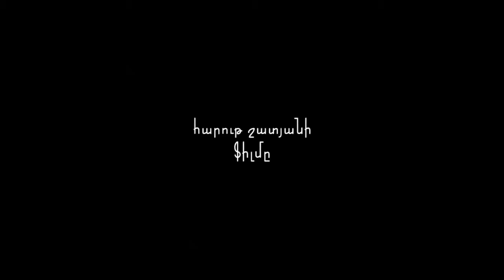ճանապարհի փիլիսոփաներ 2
հարութ շատյանի ճանապարհի փիլիսոփաներ ֆիմը:
պրոդյուսեր` գրիգոր հայրապետյան

Ֆիլմը պատմում է տաքսու բազմաթիվ վարորդների մասին, որոնք խոսում են իրենց անցած կյանքի, մեր բոլորիս կյանքի և ապագայի մասին: Սրանք այն մարդիկ են, որոնք տեսնում են ամեն ինչ դիմապակու հետևից։ Բջջային հեռախոսի նկարահանման շնորհիվ հանդիսատեսն ինքը դառնում է ուղևոր և լսում վարորդների մտավախություններն ու պատմությունները: Նրանք են մեր փիլիսոփաները, որ իրենց աշխարհընկալմամբ, կյանքի և դեպքերի վերլուծություններով կարծես չեն զիջում հանրահայտ փիլիսոփաներին: Բայց ֆիլմում ներկայացվում է նաև մի ուրիշ կյանք, կան նաև ուրիշ կերպարներ: Էկրանից մատուցվում է այն ամենը, ինչ կարող է հանդիպել հային Երևանում, Հայաստանում և այլ երկրներում։ Հանդիսատեսը կհանդիպի նաև իրեն ծանոթ կերպարների՝ Հայաստանի գյուղերում և Հայաստանից դուրս: Ֆիլմն ամրագրում է փաստեր, թե ինչպես են մարդիկ ապրում ու մտածում մի երկրում, որտեղ շատ բաներ անհասկանալի են` «քերծված ասֆալտից մինչև թանկացող գազ», «շարքային ծեծկռտուկից մինչև մանկապարտեզի հանդես»...

philosophers of the road
a film by harut shatyan
produced by grigor hayrapetyan

Philosophers of the Road is about numerous taxi drivers who tell about their and our lives, about the future. People who see everything through the car's front window. Shot with a cell phone the film lets the viewer to become a passenger and listen to the troubles and stories of the driver. They are our philosophers, people whose world outlook, analysis of life and events are not inferior to the ones of famous philosophers. At the same time next to the philosopher's road is shown another life and different heroes. The screen serves everything that an Armenian can meet in Yerevan, in Armenia and elsewhere. The audience will meet well known persons in Armenian villages and outside Armenia. The film reveals facts about how people live and think in a country where a lot is impossible to understand -- from scratched asphalt to rising prices for gas, from a street fight to a kindergarden show...